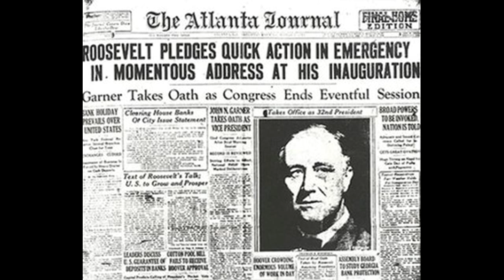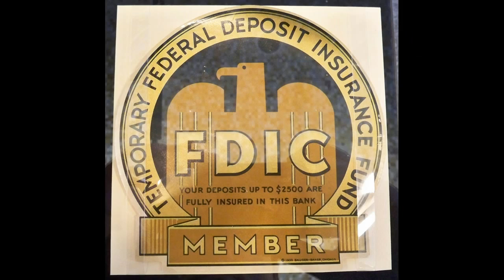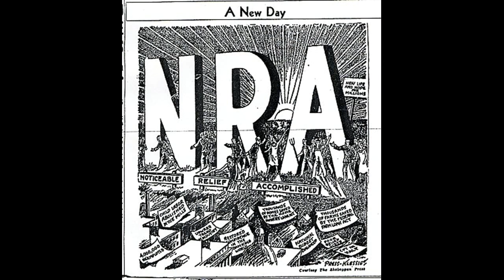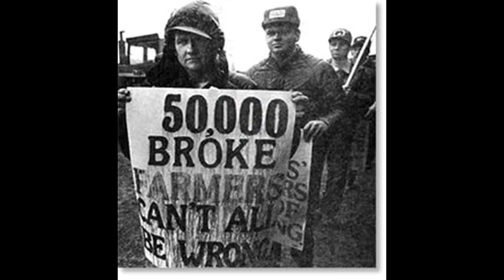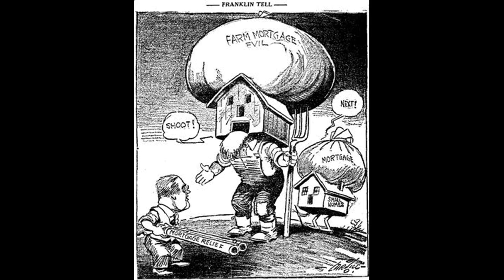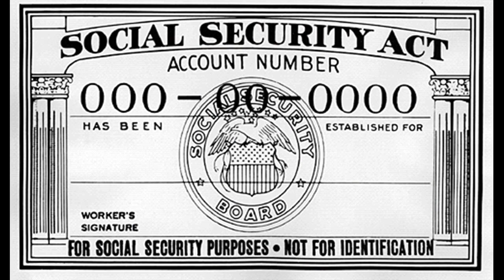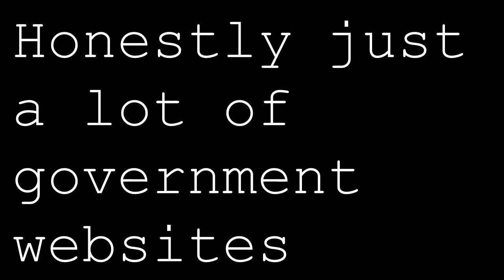The New Deal Reforms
Ever wanted to learn about the New Deal? Well now you can! This course involves 17 New Deal reforms for you to learn a lot about!